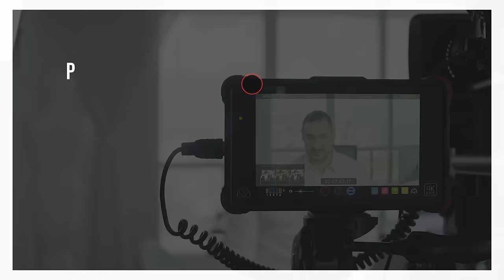Récupérer son ex : Le guide complet !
Comment récupérer son ex ? Quelle est la méthode la plus efficace pour réussir sa reconquête amoureuse ?

Une reconquête amoureuse nécessite de se trouver dans les meilleurs conditions émotionnelles pour aboutir.

Même si cela a mal débuté et qu'on a laissé nos émotions négatives nous guider après la rupture, il est possible de réussir à récupérer son ex après des interdits.

Récupérer son ex ne s'arrête pas au simple fait de se remettre avec son ex, il faut que ce(tte) dernière(e) prenne conscience de son erreur en remarquant le changement, le développement personnel et la compréhension des erreurs passées.

Tout le monde souhaite connaitre la méthode pour récupérer son ex, il est important de savoir qu'il existe un process qui maximise les chances d'y arriver. Des outils qui mis bout à bout permettent de faire revenir son ex.

Une prise de distance après une rupture amoureuse permet de faire redescendre la pression et les émotions négatives tout en préparant sereinement son plan de reconquête amoureuse pour récupérer son ex.

Un élément peut amener à retrouver une communication et laisser croire qu'il est possible de retenter une histoire. Il est important de se rappeler qu'il faut tout faire pour ne pas vivre avec des regrets.
Il vaut mieux se dire que l'on va tout tenter, donner le meilleur de soi-même afin de ne pas vivre avec le regret de n'avoir rien fait pour récupérer son ex.

Si on considère son ex comme une belle personne, non toxique à son bien-être et avec laquelle il est possible de partager de belles valeurs, il y'a une chance de pouvoir le/la récupérer.

Il faut aussi se demander si notre relation était vraiment forte et que l'amour était réel. Les émotions ne doivent pas prendre le dessus sur la raison surtout dans le cas d'une relation possiblement toxique.

Aussi, avant d'entreprendre une reconquête amoureuse, un plan d'action est nécessaire. Ce dernier repose en grande partie sur le développement personnel et le changement que l'on a entreprit dans son quotidien.

Récupérer son ex passe par un changement de sa personnalité et de son quotidien afin de ne plus refaire les mêmes erreurs. Notre entourage doit voir notre évolution.

Il faut incarner la meilleure version de soi-même pour donner à son ex l'envie de revenir et de reconstruire une nouvelle relation sur des bases saines et stables.

"Découvrez mon NOUVEAU livre Ecris Ta Légende aux éditions Leduc.

ou me suivre sur mes différents comptes sociaux